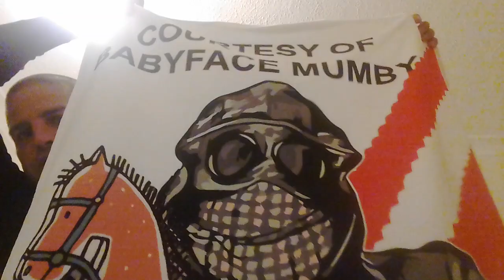Diablo receives his package from Badges4Casuals!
The feared British Gangster known as BABYFACE MUMBY, of the SCUNTHORPE MAFIA, sent some rather ominous and threatening messages to Derek Diablo aka Del Boy D, the maniacal Miami Hooligan.

It seems Babyface is at it again, and has sent Diablo another token of his seniments regarding Del Boy's video expose's into the Scunthorpe Gangster.

Badges4Casuals, owned and operated by Tom Selby and his Staff, make the highest quality Hooligan and Casuals merchandise including flags, badges, beach towels, and much more.